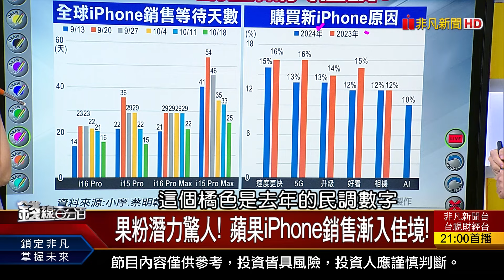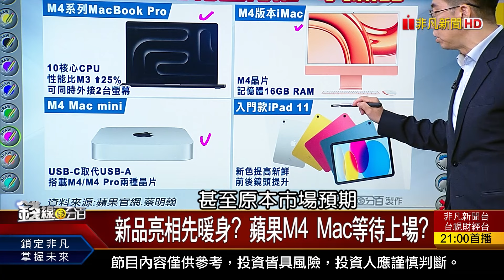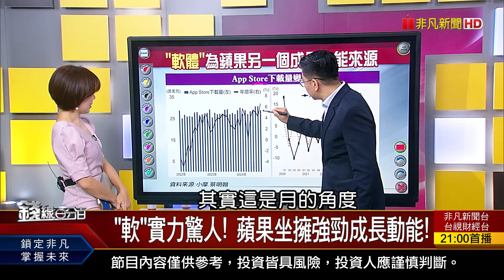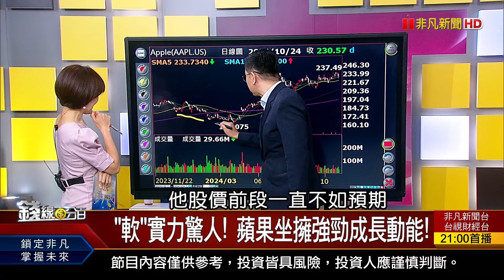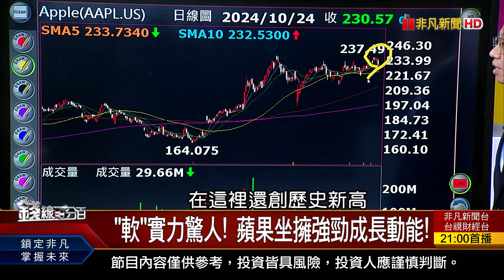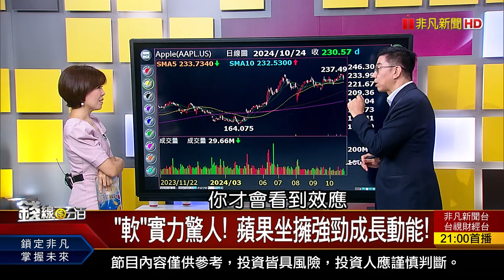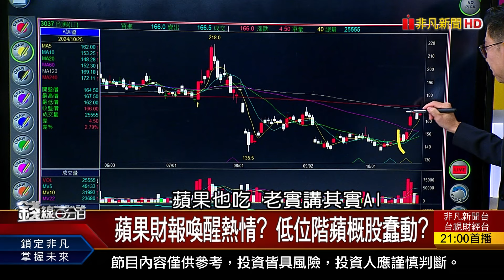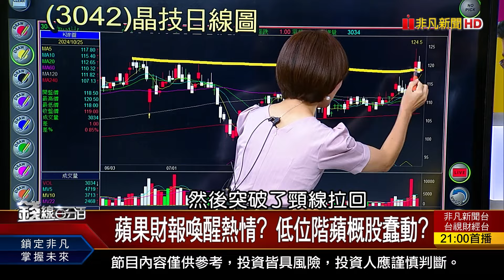《蘋果M4 Mac即將來臨? 迎來激動人心的一周?》【錢線百分百】20241025-9│非凡財經新聞│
◎蘋果M4 Mac即將來臨? 迎來激動人心的一周?